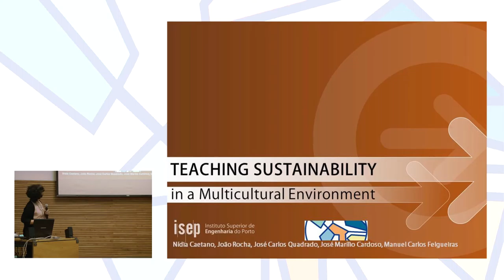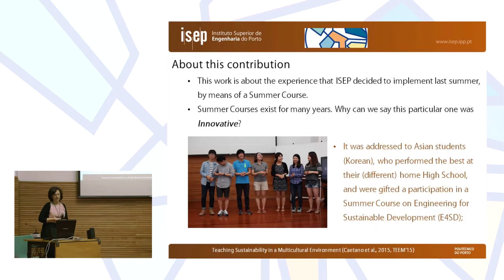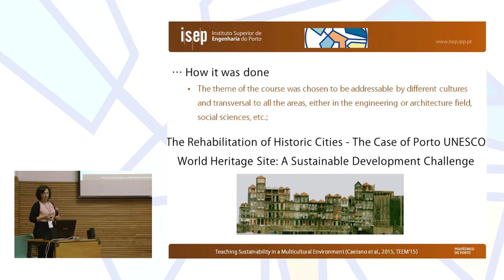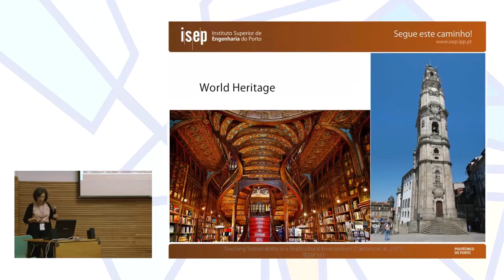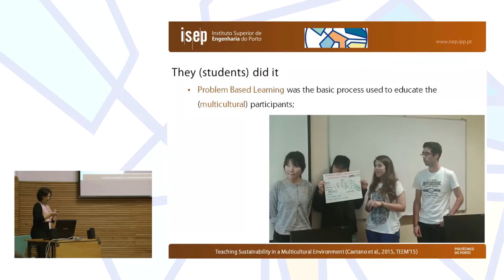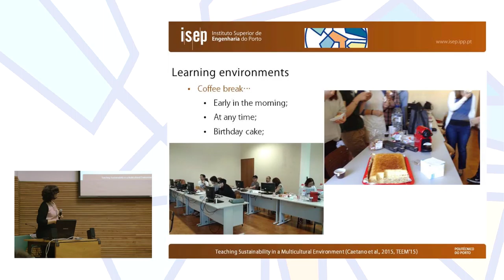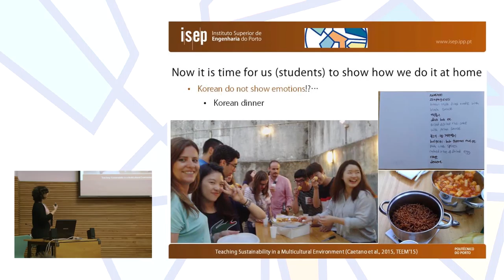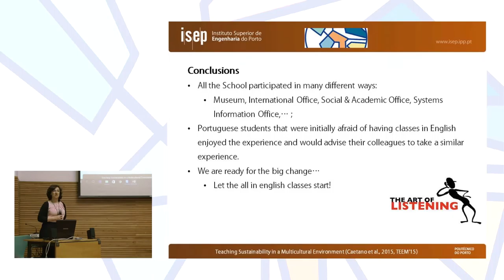Teaching Sustainability in a Multicultural Environment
Authors: Nidia Caetano, João Rocha, José Carlos Quadrado, José Marílio Cardoso and Manuel Carlos Felgueiras